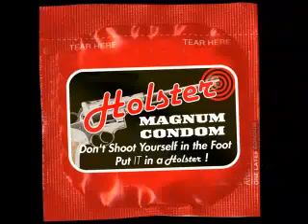Holster Man, You're So Smoooth!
This is a mock commercial for Holster Latex Condoms.